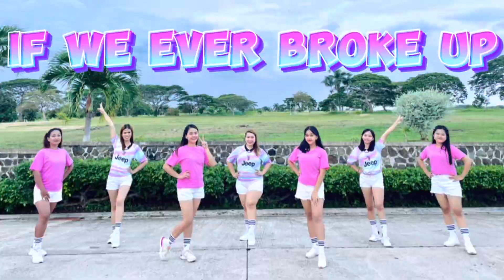IF WE EVER BROKE UP | DJ BOSSMIKE REMIX | TIKTOK VIRAL